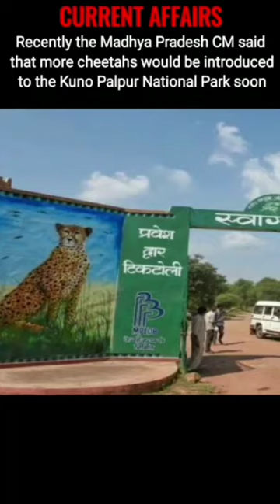Cheetahs in India 😊currentaffairs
Cheetahs in India 😊currentaffairs keyfact shortfeed news upsc youtube ias key ytcheetah in india,
12 cheetah in india,
70 years cheetah in india,
8 cheetahs in india telugu,
8 cheetah in india reaction,
8 cheetah in india news,
8 cheetah in india malayalam,
8 cheetah in india release,
8 cheetah in india in hindi,
8 cheetahs in india news,
8 cheetah in india modi,
8 cheetahs in india malayalam,
8 cheetah in india shorts,
8 cheetahs in india status,
8 cheetah in india hindi,
8 cheetahs in india live,
cheetah in india 2009,
8 cheetah in india tamil,
8 cheetah in india price,
7 cheetahs in india,
50 cheetah in india,
cheetah in india for upsc,
cheetah 3rd day in india,
cheetah in india day 3,
cheetah in india after 3 days,
how many cheetah in india 2022,
2009 cheetah in india,
cheetah in india 2022 malayalam,